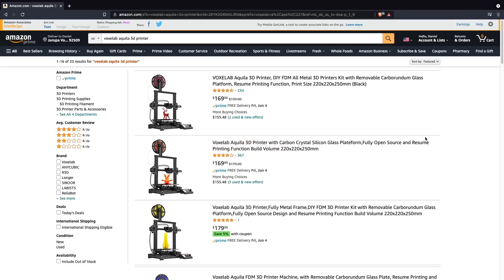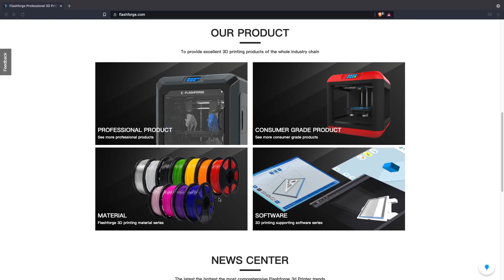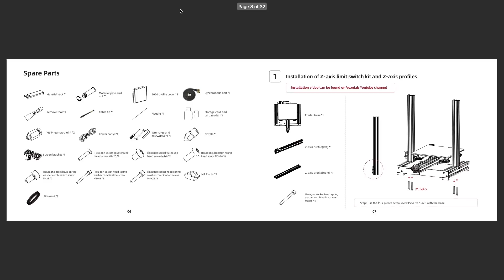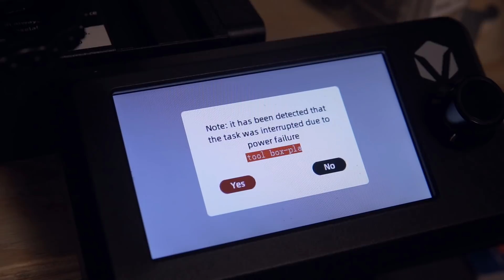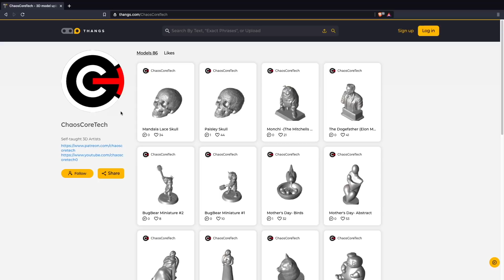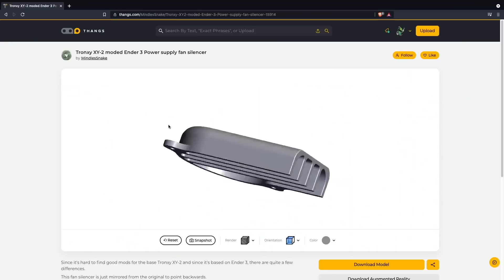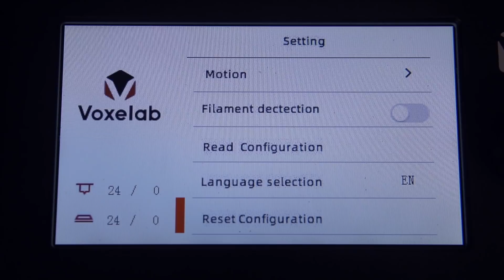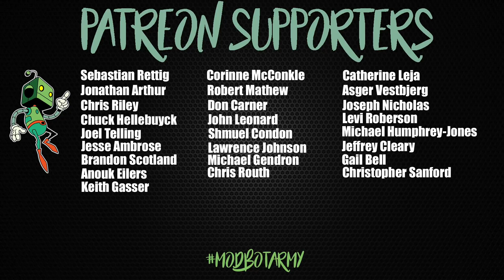Should You Get The Voxelab Aquila Over The Ender 3 V2?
In this video, we take a look at the Voxelab Aquila 3d printer. This has to be one of the most requested reviews I have had in a while. The Voxelab Aquila has the exact same specs as the popular Creality Ender 3 v2 but at a fraction of the price. Lets find out what this printer is all about!

or Amazon (AFF):

Models used in video:
Mandala Lace Skull: